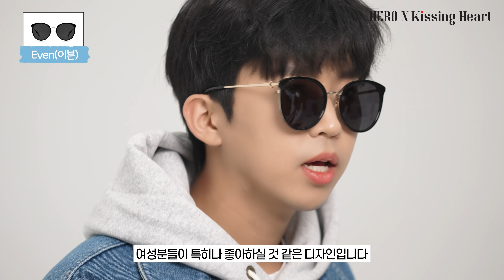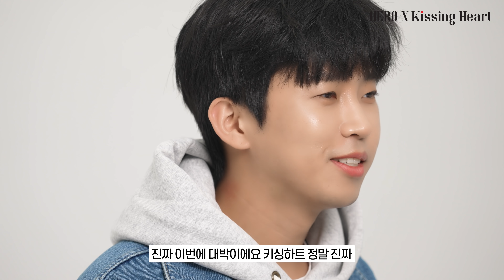히어로가 소개하는 키싱하트 선글라스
키싱하트X임영웅 사전예약 OPEN
✔사전 예약 기간 : 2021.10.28 (목) ~ 11.08(월)